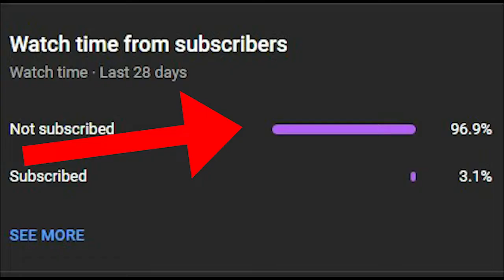gta san andreas dyom missions #651 casino gateway